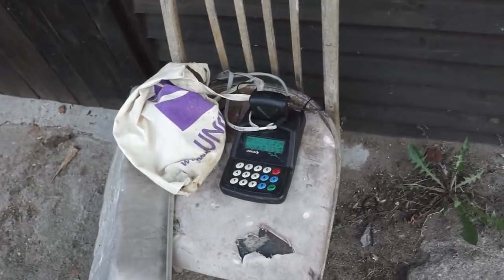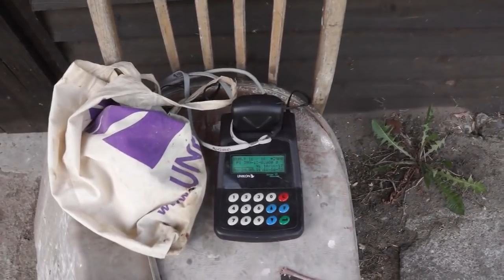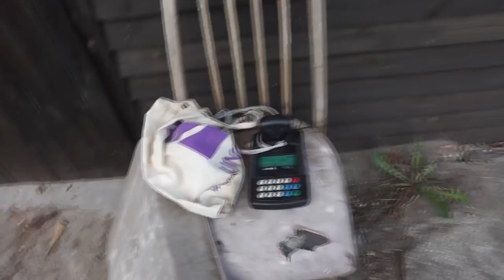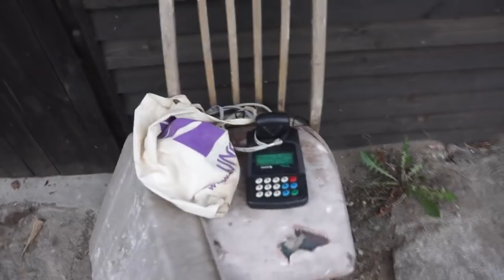Rafał Weltrowski - Oddział PZHGP 0299 - Czersk - lot nr 6 - przylot gołębi - 29.05.2016r.